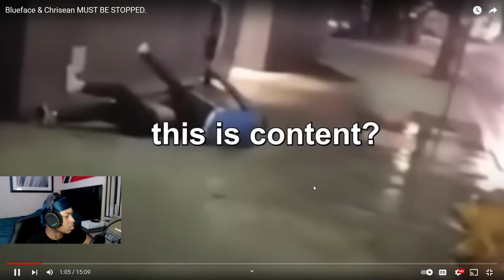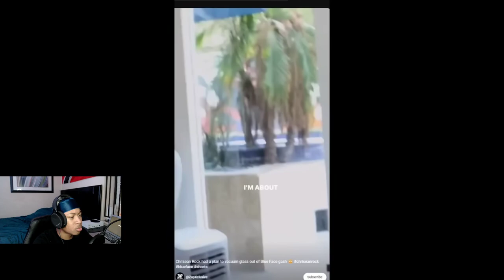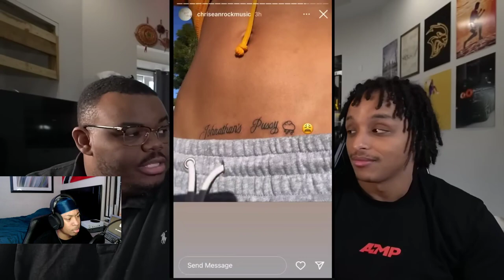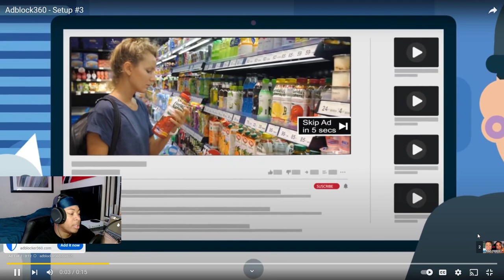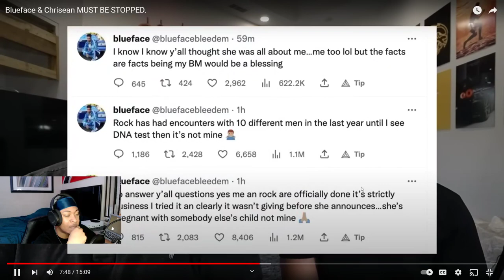Blueface & Chrisean MUST BE STOPPED *REACTION*